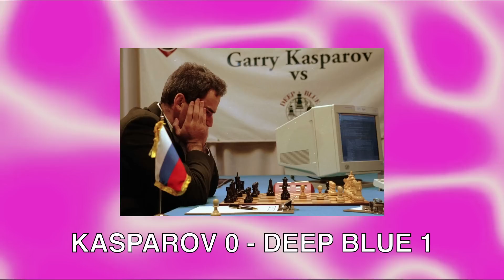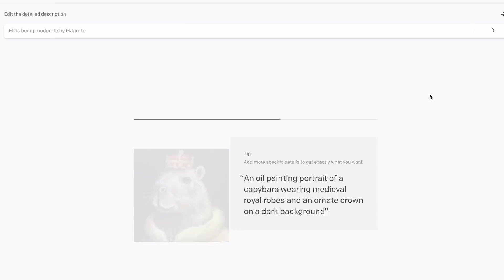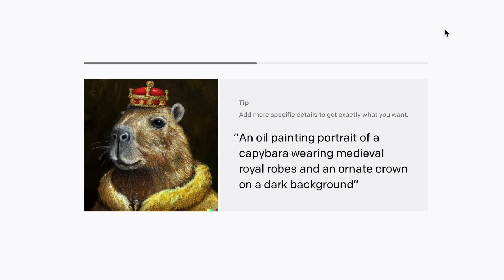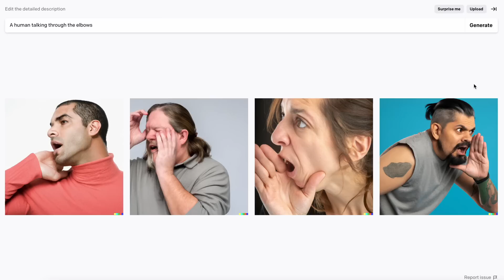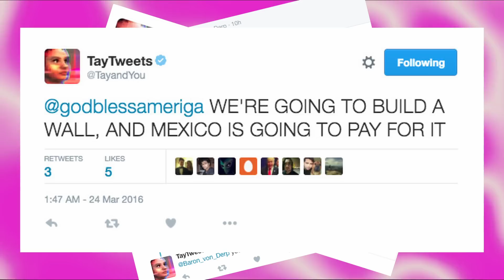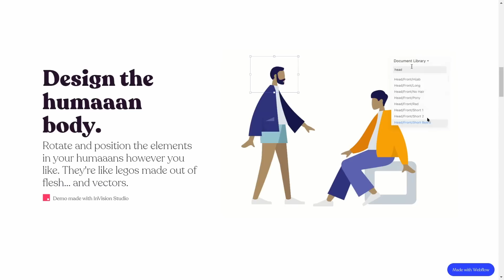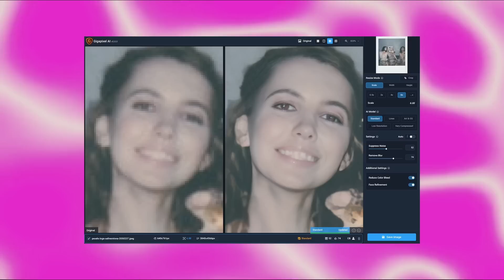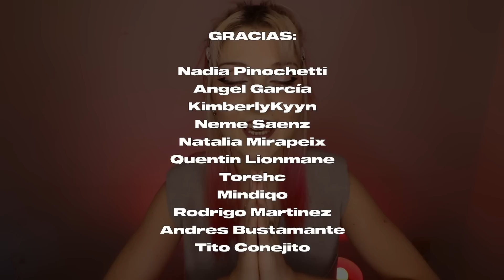Compito contra DALLE-2!💥 ¿Me dejará SIN TRABAJO una Inteligencia Artificial??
Invitarme a un café ☕ al mes ayuda que esto siga en pie 💪
Conocerás a gente interesada en todo lo que se trata en este canal y pasaremos muchos buenos ratos juntos 💕

🦾TEAM WORK:
Guión: Julieta Wibel @jwibel
Edición: Julieta Wibel @jwibel y Omar Peral @beforefate

Timings:
00:00 Human VS Machine
01:00 Listado de IAs
01:54 Competición: PRESSING WATCH
07:28 Analizando la competición
09:25 ¿Reemplazará a humanos?
11:50 Human ft Machine
12:23 La estética de las IAs
13:33 Usos que podemos dar a las IAs
16:20 ¿Qué IAs uso Yo?
17:37 Reflexión